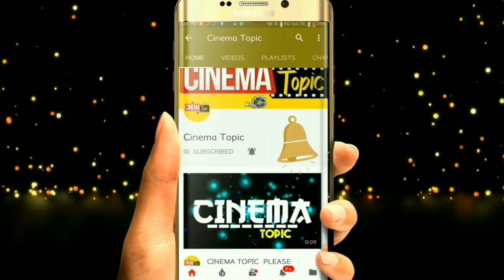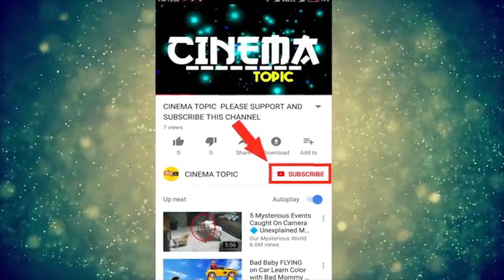AmalaPaul Aame Movie Teaser | AmalaPaul Latest Movie Teaser | Cinema Topic